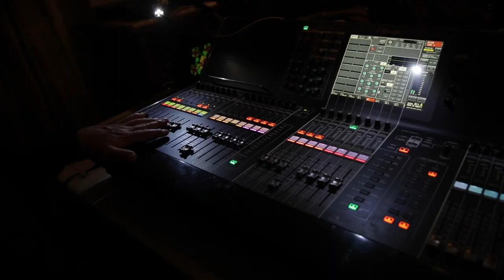THE STRINGZ / MONACO 2019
edit : IronWorks Studios  / music: Stepan Tuma